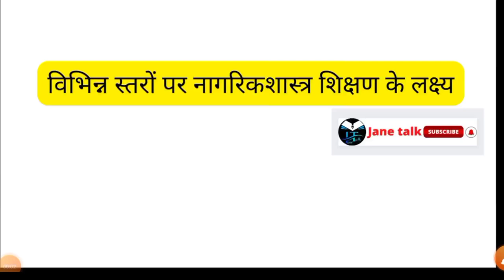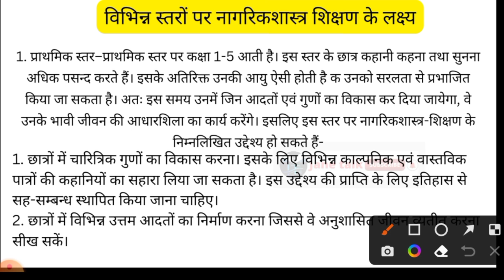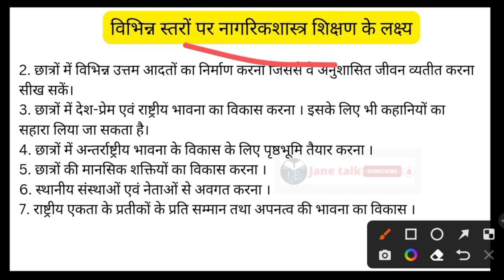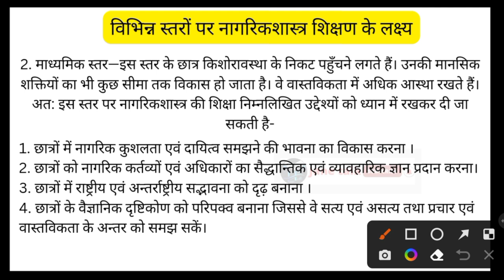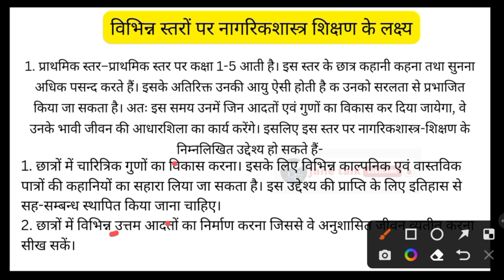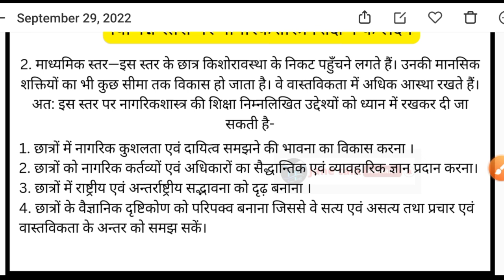नागरिक शास्त्र शिक्षण के उद्देश्य प्राथमिक एवं माध्यमिक स्तर पर aims of teaching civics by jane talk